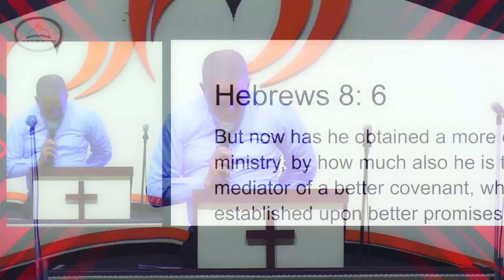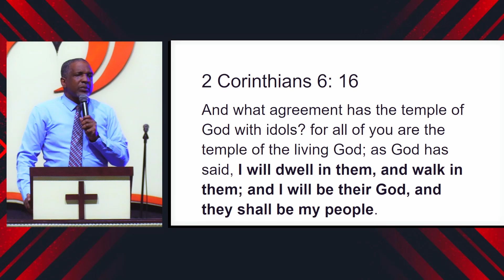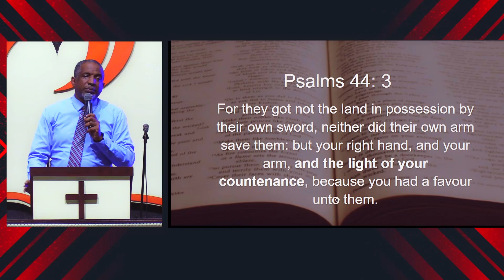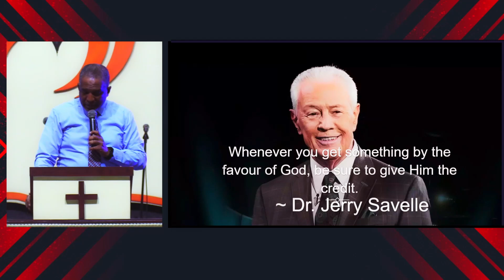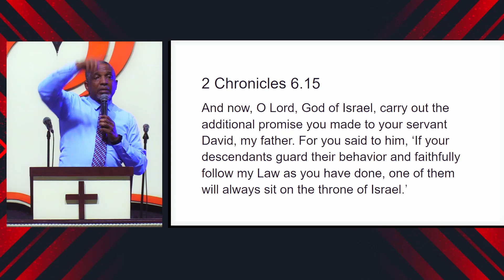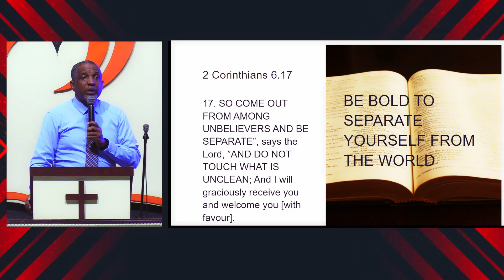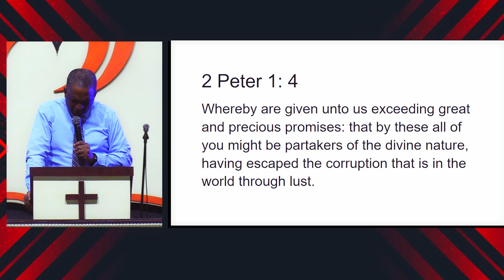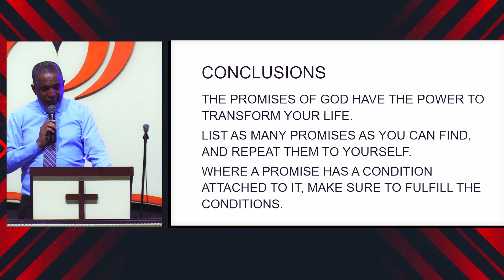The Impact of the Promises of God | pastor Chike Ekweume